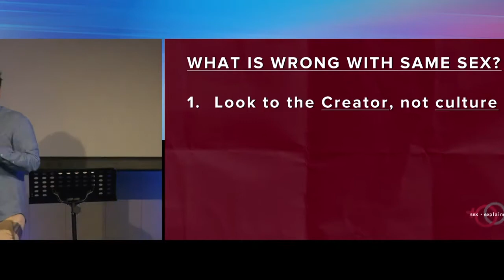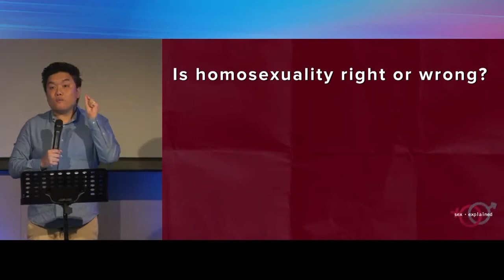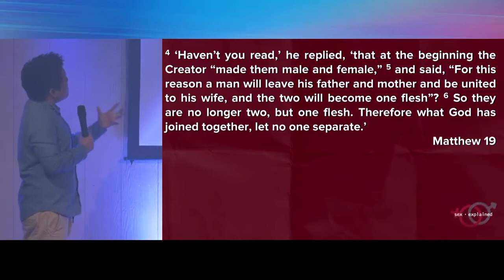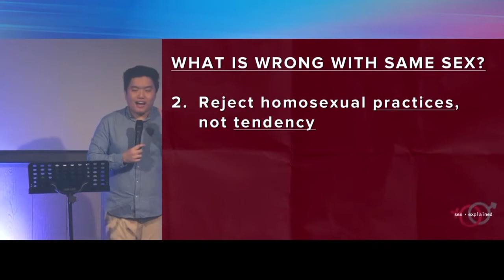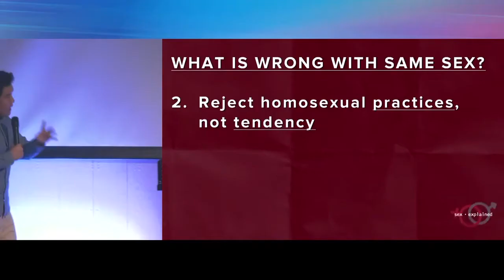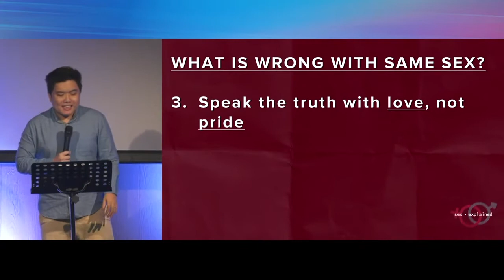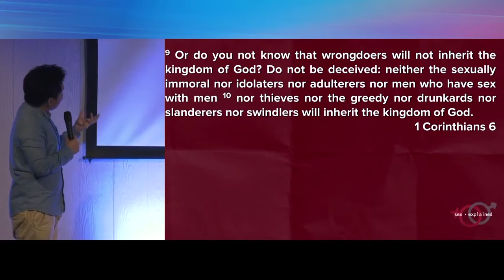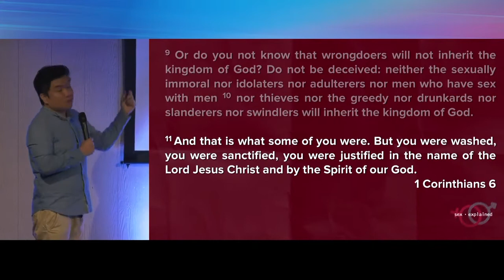Sex Explained | 4. What is wrong with same sex? (23 Oct 2021)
More than we are willing to admit, all of us take a great interest in sex. You may wonder why the church has so many rules against something that we ought to just let people enjoy freely and privately as they wish. However, God's instructions on sex are really to protect it rather than to prohibit it. Come find out the Christian response to some of the questions that people are asking about sex.

JOIN US
Saturdays, 4pm
Number One Building, #03-02
1 Ubi Crescent, Singapore 408563

NOTICE
This service was produced in full compliance with the government’s COVID-19 control measures and the conditions imposed under the exemption granted to Brighton Community Church by the Ministry of Trade and Industry.